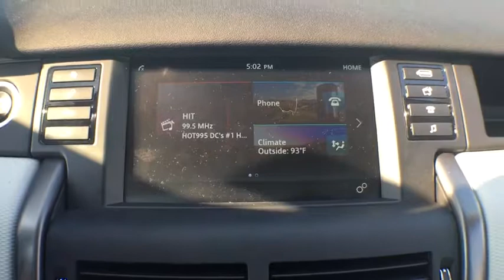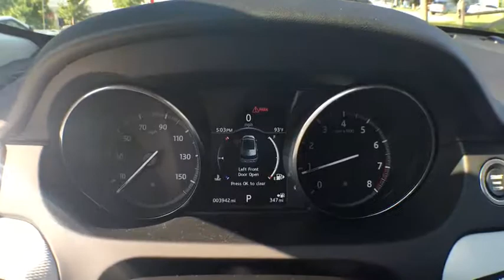2017 Land Rover Discovery Sport Clarksville, Annapolis, Rockville, MD P2033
2017 Land Rover Discovery Sport
im Coleman Jaguar Land Rover West Columbia: Servicing Clarksville, Maryland near Annapolis and Rockville, MD
2017 Land Rover Discovery Sport HSE - Stock#: P2033 - VIN#: SALCR2BG1HH652950

Black Bodyside Cladding and Black Wheel Well Trim,Black Side Windows Trim,Body-Colored Door Handles,Body-Colored Front Bumper w/Metal-Look Rub Strip/Fascia Accent and Black Bumper Insert,Body-Colored Power w/Tilt Down Heated Side Mirrors w/Power Folding and Turn Signal Indicator,Body-Colored Rear Bumper w/Metal-Look Rub Strip/Fascia Accent and Black Bumper Insert,Clearcoat Paint,Deep Tinted Glass,Fixed Glass 1st And 2nd Row Sunroof w/Power Sunshade,Fixed Rear Window w/Fixed Interval Wiper and Defroster,Fully Galvanized Steel Panels,LED Brakelights,Lip Spoiler,Metal-Look Grille,Perimeter/Approach Lights,Power Liftgate Rear Cargo Access,Speed Sensitive Rain Detecting Variable Intermittent Wipers,Steel Spare Wheel,10-Way Power Front Seats w/Memory -inc: center console w/sliding armrest,2 Seatback Storage Pockets,4 12V DC Power Outlets,60-40 Folding Split-Bench Front Facing Manual Reclining Flip Forward Cushion/Seatback Rear Seat w/Manual Fore/Aft,Air Filtration,Aluminum Gear Shift Knob,Cargo Space Lights,Carpet Floor Trim,Cruise Control w/Steering Wheel Controls,Day-Night Auto-Dimming Rearview Mirror,Delayed Accessory Power,Digital/Analog Display,Door Mirrors,Driver And Passenger Visor Vanity Mirrors w/Driver And Passenger Illumination,Driver Foot Rest,Engine Immobilizer,Fade-To-Off Interior Lighting,Front And Rear Map Lights,Front Cupholder,Full Carpet Floor Covering,Full Cloth Headliner,HomeLink Garage Door Transmitter,Illuminated Glove Box,Instrument Panel Bin  Driver / Passenger And Rear Door Bins and 1st Row Underseat Storage,Interior Trim -inc: Aluminum Instrument Panel Insert  Aluminum Console Insert  Metal-Look Interior Accents and Leatherette Upholstered Dashboard,Leatherette Door Trim Insert,Manual Adjustable Front Head Restraints and Manual Adjustable Rear Head Restraints,Manual Tilt/Telescoping Steering Column,Outside Temp Gauge,Rear Center Armrest w/Storage,Rear Cupholder,Redundant Digital Speedometer,Remote Releases -Inc: Proximity Cargo Access,Systems Monitor,Trunk/Hatch Auto-Latch,18.5 Gal. Fuel Tank,3.75 Axle Ratio,4-Wheel Disc Brakes w/4-Wheel ABS  Front Vented Discs  Brake Assist  Hill Descent Control  Hill Hold Control and Electric Parking Brake,80-Amp/Hr Maintenance-Free Battery,Driver Control Ride Control Suspension,Electric Power-Assist Speed-Sensing Steering,Engine Auto Stop-Start Feature,Engine: 2.0L I4 Turbocharged,Front And Rear Anti-Roll Bars,Gas-Pressurized Shock Absorbers,GVWR: 5 520 lbs,Permanent Locking Hubs,Quasi-Dual Stainless Steel Exhaust w/Chrome Tailpipe Finisher,Strut Front Suspension w/Coil Springs,Strut Rear Suspension w/Coil Springs,Transmission w/Driver Selectable Mode,Transmission: 9-Speed Automatic w/Paddle Shifters,Radio w/Seek-Scan  Clock  Speed Compensated Volume Control  Steering Wheel Controls and Radio Data System,Window Grid Diversity Antenna,Airbag Occupancy Sensor,Driver Knee Airbag,Dual Stage Driver And Passenger Front Airbags,Dual Stage Driver And Passenger Seat-Mounted Side Airbags,Front And Rear Parking Sensors,InControl Protect Emergency S.O.S,Outboard Front Lap And Shoulder Safety Belts -inc: Rear Center 3 Point  Height Adjusters and Pretensioners,Rear Child Safety Locks,Side Impact Beams,Tire Specific Low Tire Pressure Warning,